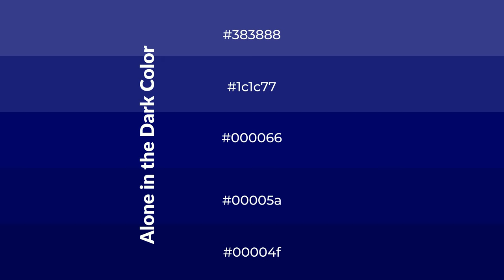Shades & Tints of Alone in the Dark color #000066 A Warm Blue color 00005a 00004f 1c1c77 #383888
Shades of Alone in the Dark color #000066 Warm Shades of Alone in the Dark color with Blue hue for your project!

Shades
Hex 00005a

Tints
Hex 1c1c77